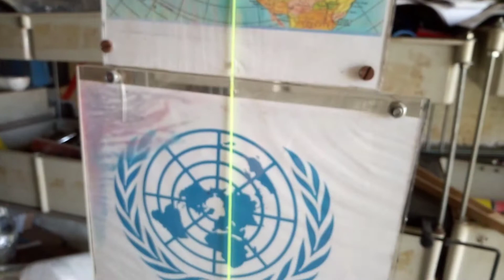Różne ruchy wszelkich wahadeł udowadniają faktycznie płaską Ziemię i stacjonarną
Wahadło magnetyczne z dodatkowymi ruchami i wahadła swobodne Foucaulta są wyraźnym dowodem na faktyczną prawdę konstrukcji świata na stacjonarnej Zemi.